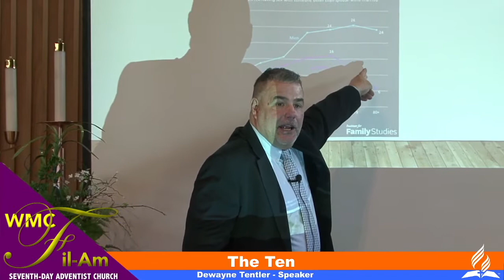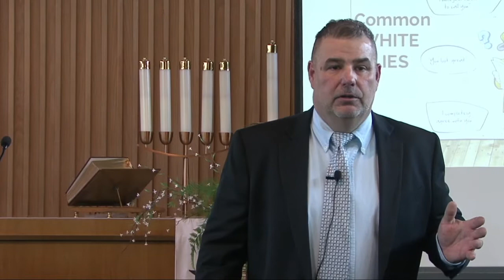05 08 21 - WMC Hour of Worship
Special Sabbath Worship Service:
Special Music - by The Calasang Family
Message - by Dwayne Tentler (The Ten)